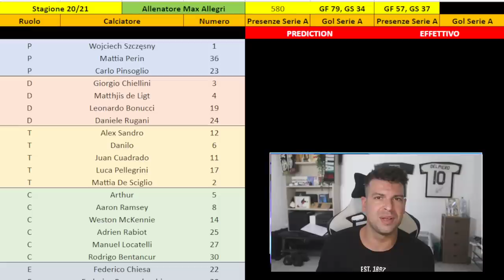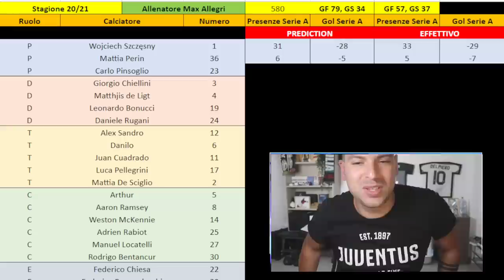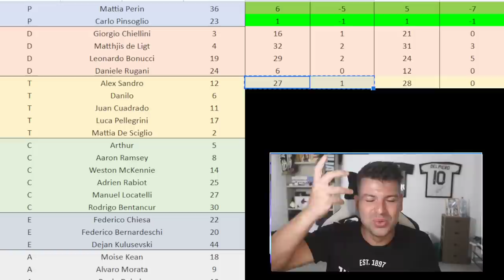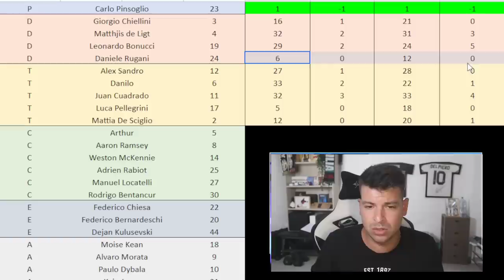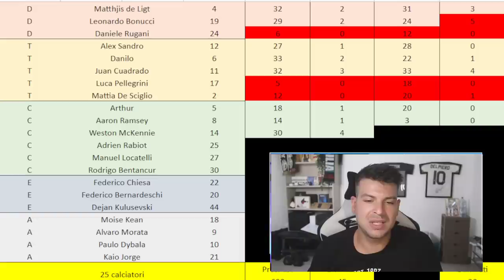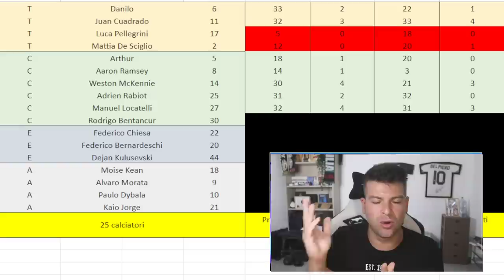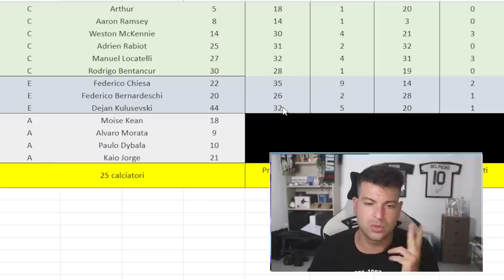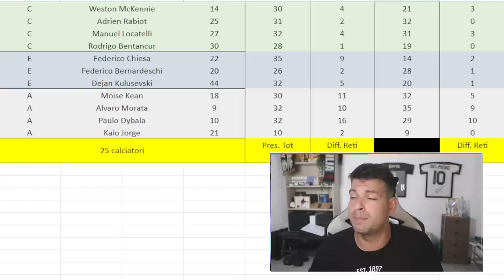REAGISCO alla mia PREDICTION sulla STAGIONE della Juventus 2021/22!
Reaction alla mia previsione di gol e presenze della Juventus 2021/22.